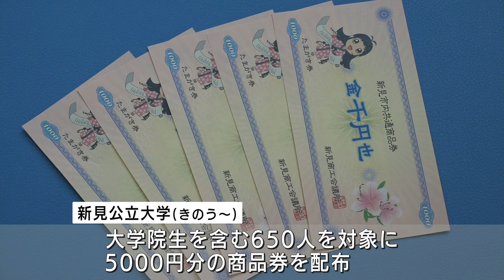〈新型コロナ〉学生に「5000円分の商品券」を配布 岡山・新見公立大学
緊急事態宣言の延長を受けて、岡山県新見市の大学が学生に5000円分の商品券の配布を始めました。記事はこちらから